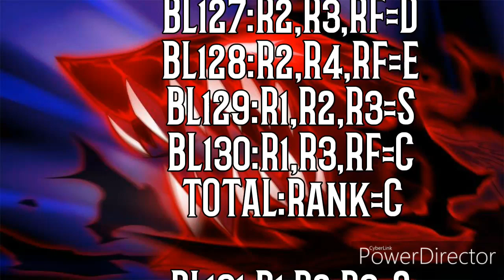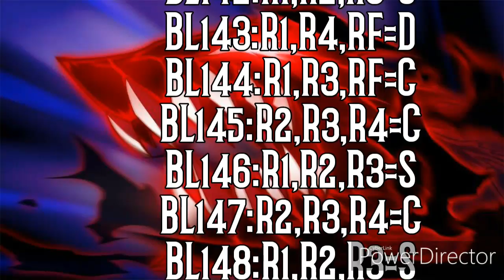Lost Saga Red Revenge Part X Total Score Battle Ladder 101-150 by 6Fatality9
Time a Total Score